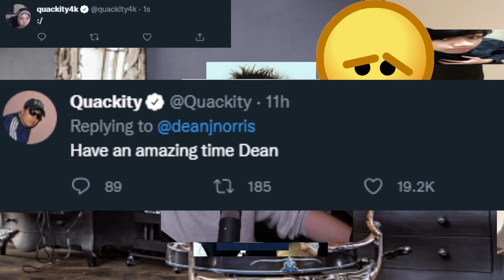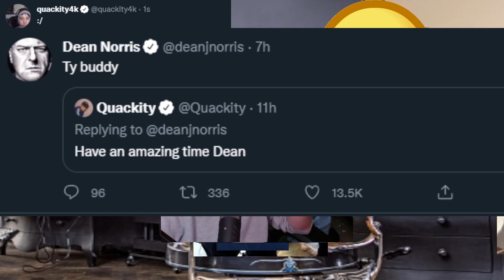Quackity Plays The Worst Kids Game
Quackity plays what might possibly be the worst kids(?) game ever.